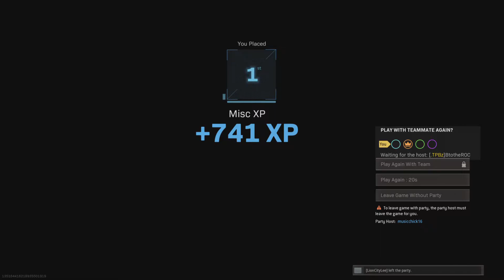The Plate Breakers - The Two Heavy Hitters bring home the Gold